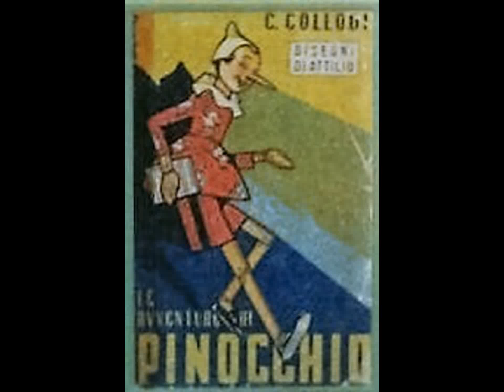La mia slideshow